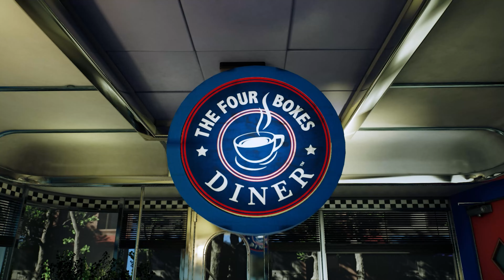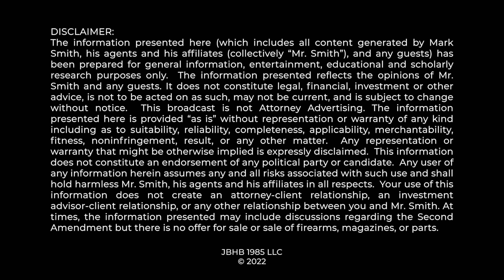NY 2A Desperation: Anti-Gun Historical Arguments Fail to Justify Gun Control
Gun Owners of America New York Lawsuit and Anti-gunners' Arguments Discussed...

0:00 Intro
0:55 NY Arguments
1:22 GOA Suit
2:05 Indians & Tories
2:58 Catholics
3:20 Declaration of Rights
3:54 Glorious Revolution
4:47 Religion War
5:41 2A Broader
6:15 "The People"
6:59 Wrap Up
9:01 Outro